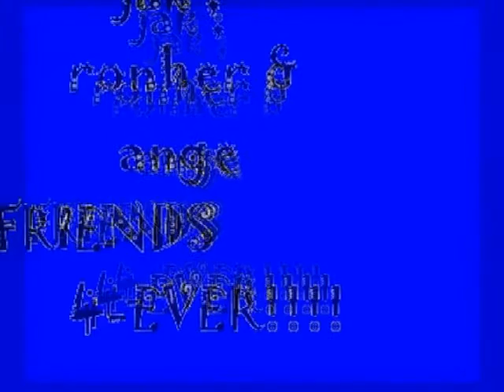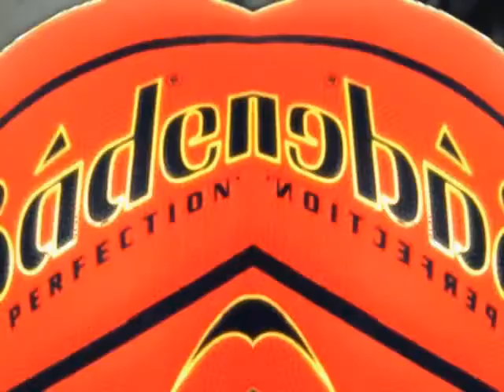Jak Ron & Ange.. friends 4-ever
This  video is about friendship... no matter ho far they are. the bonding's , moment w/ each other and all the memories will never be change... FRIENDS FOREVER!!! LOVE YOU GUYS!!! ^_^ &#9829;